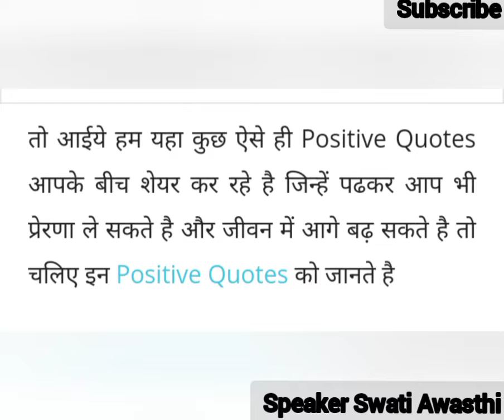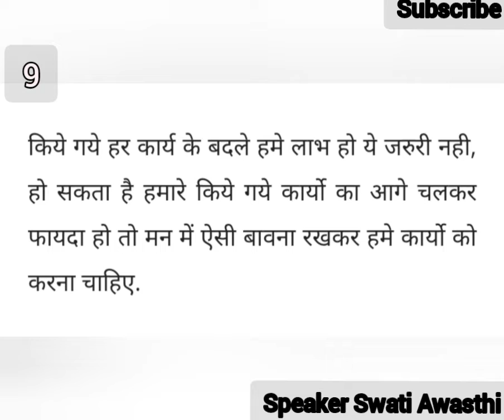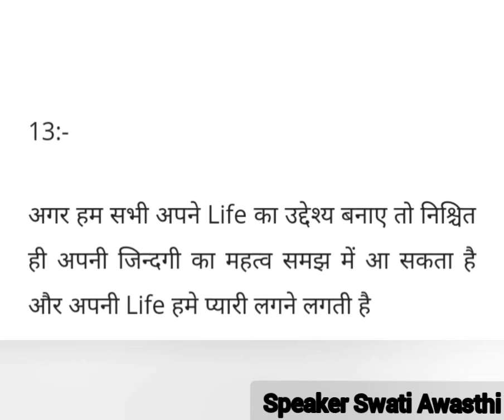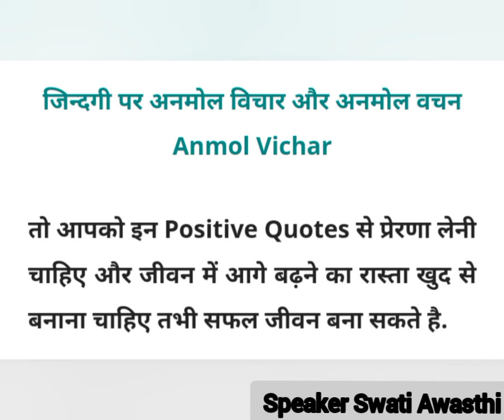जीवन के अनमोल विचार। motivational quotes #@SwatiAwasthi